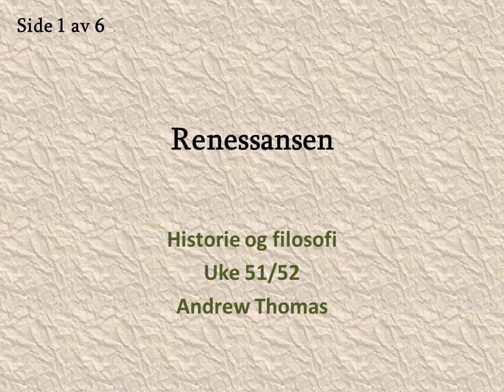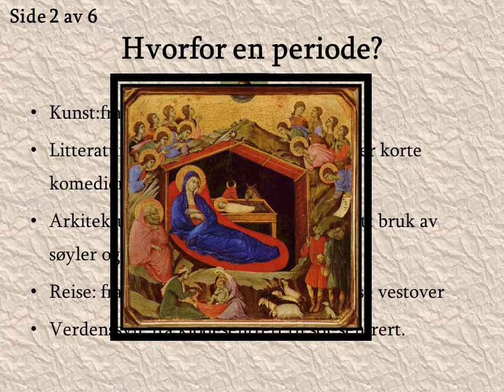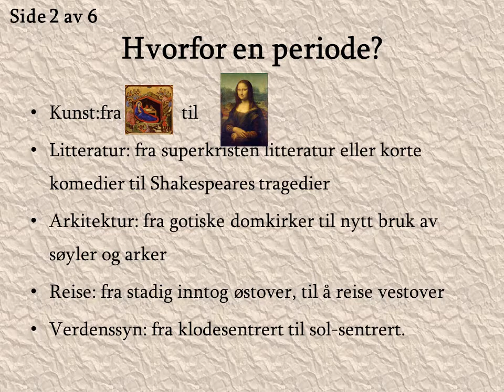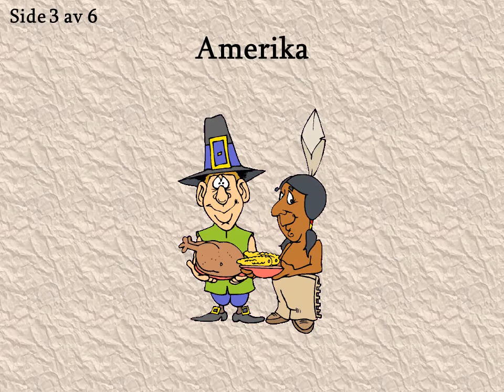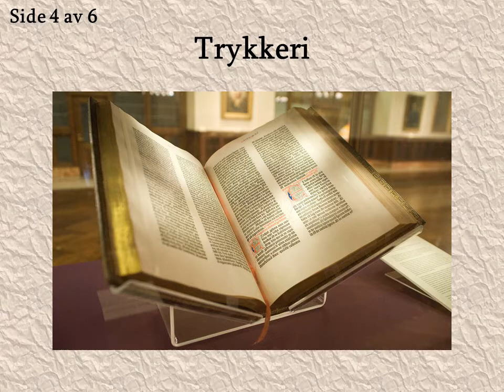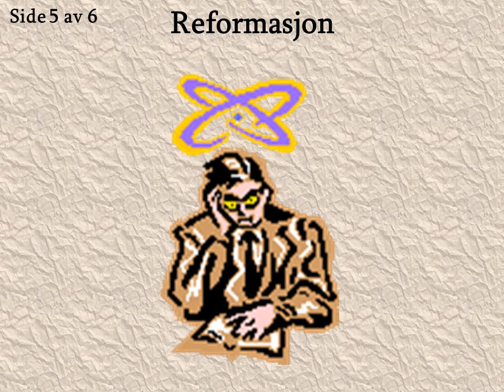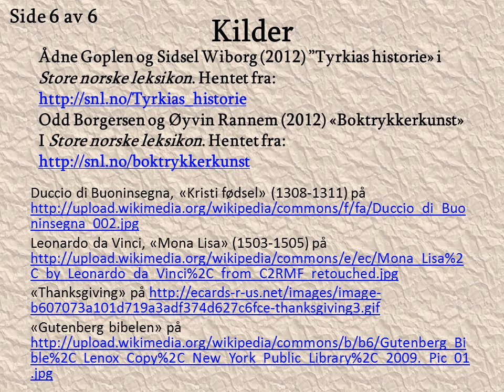Renessansen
En historie og filosofi forelesning om renessansens bakgrunn i middelalderen, med spesielt fokus på reisen til Amerika, Gutenberg trykkeriet, og reformasjonen